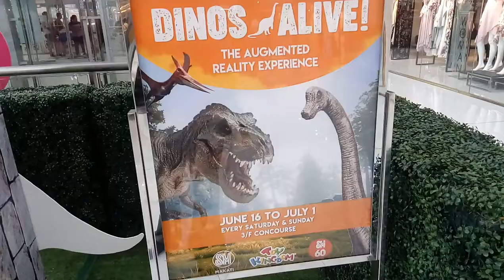Dinos Alive, the Augmented Reality Experience in SM Makati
Dinos Alive, the Augmented Reality Experience is having digital dinosaurs greet/meet/attack you.  It's only around in SM Makati until July 1, 2018.  Also, dinosaur toys!  Jurassic World : Fallen Kingdom tie-ins.